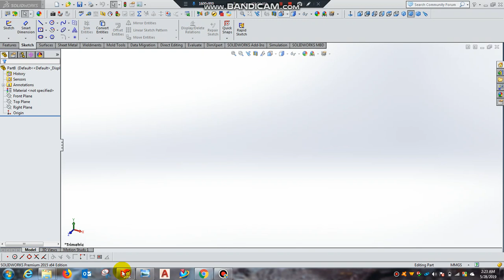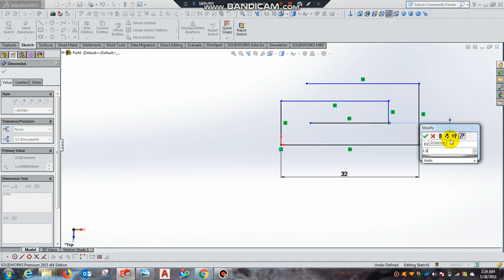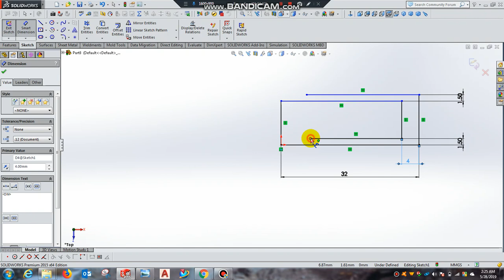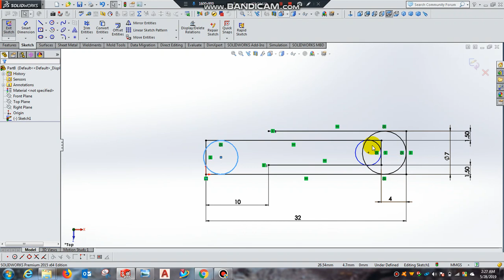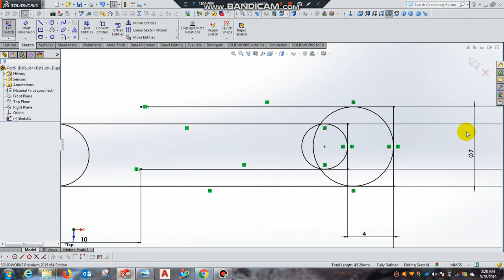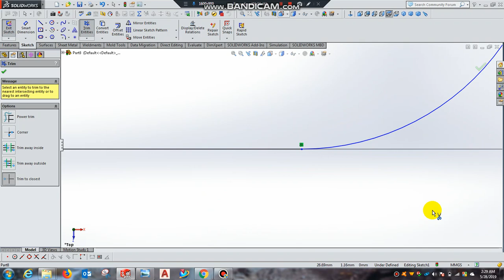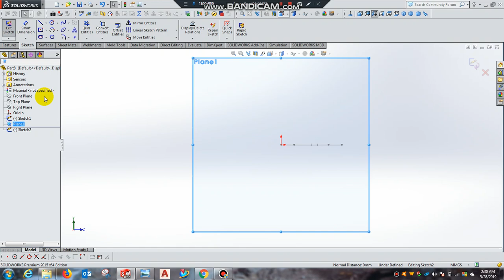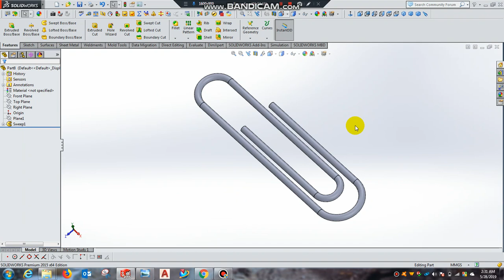Solidworks Practice- Gems Clip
Solidworks Practice Bangla Tutorial Part-1 for Beginners
Tools used:
- Plane Selection
- Line, Circle
- Smart Dimension
- Trim, Relation between Line & Circle
- Swept